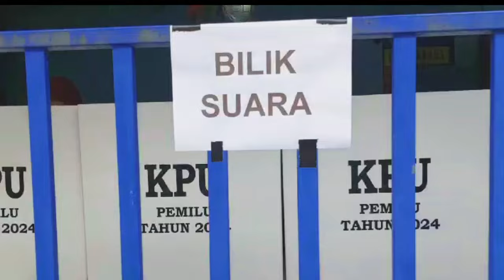LIVE!! TANPA VERRELL, VENNA MELINDA AJAK ATHALLA GUNAKAN HAK SUARA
Hello SelebTuber. !!